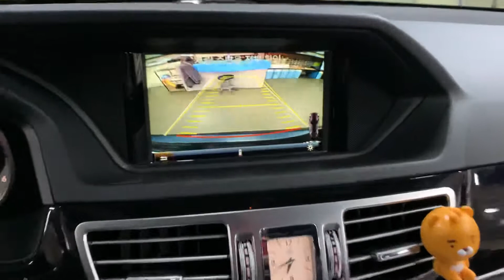벤츠 후방카메라 고장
벤츠 e220 2012년
NTG-2540 네비게이션 적용차량 후방카메라 먹통
처리내용
- Benz 2010 pas TDC2
   인터페이스

시공비용 300,000(부가세 별도)